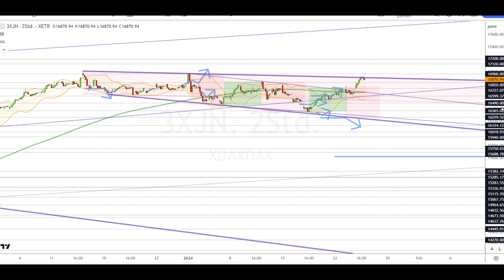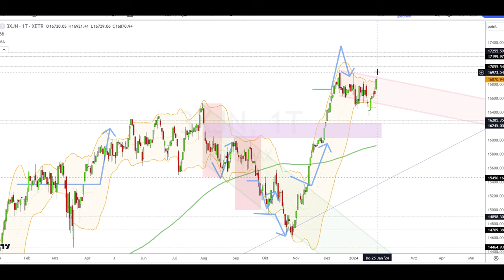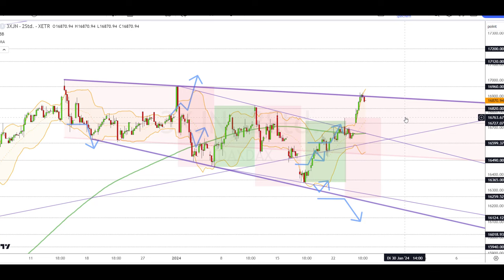Dax Analyse 25.01.2024